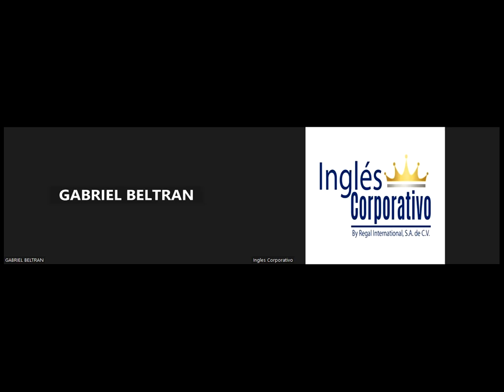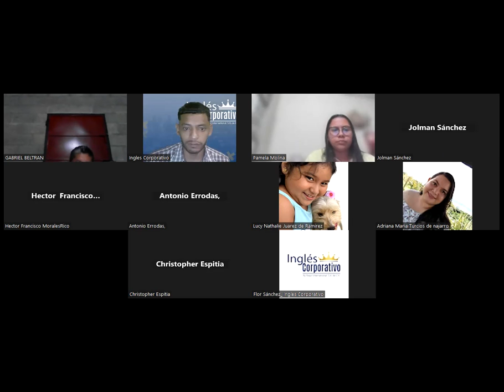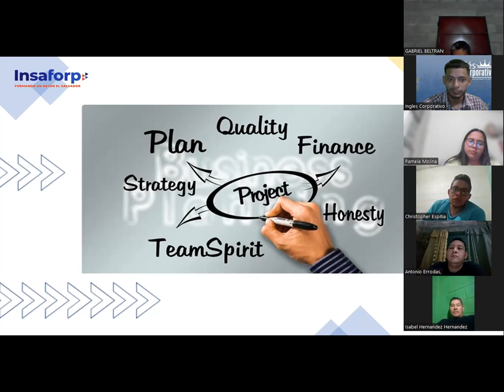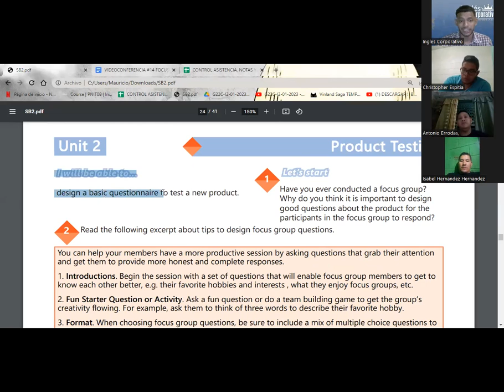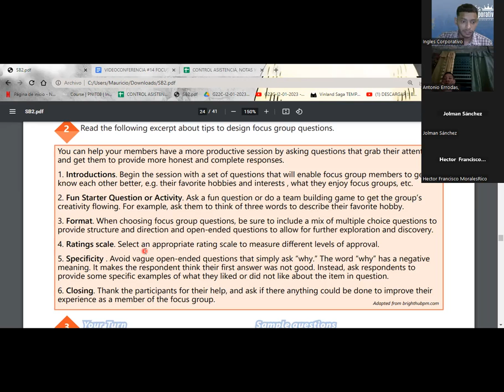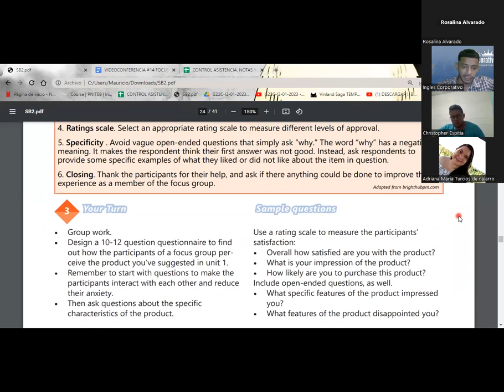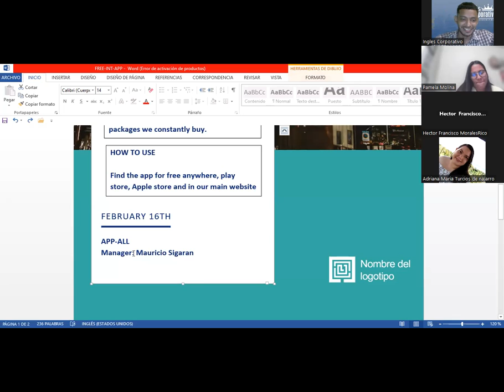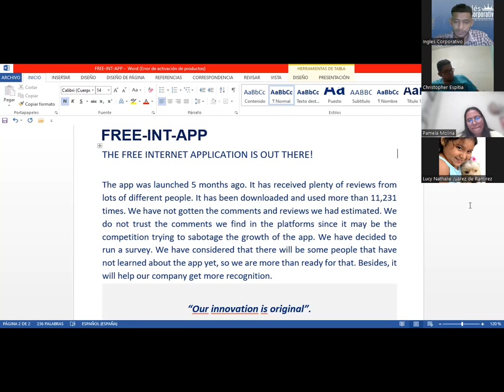SESION 14-16.02.2023-29750-8048-0025/2023-SIGARAN-FOCUS GROUP ARTICLE READING - PARTE 1